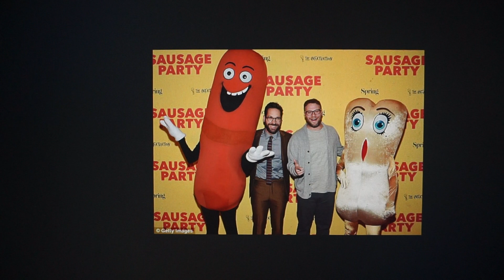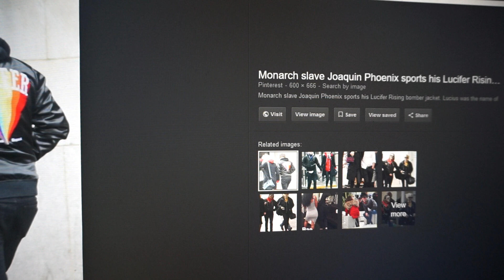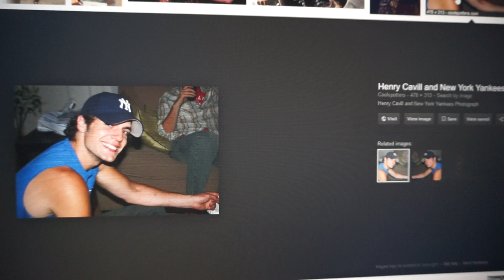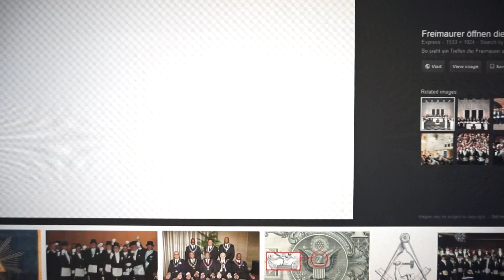Der Freimaurer FMfreemasons and their G.. Mafia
33 in Simple Gematria means GAY.  Hence the G in their occultic Square & Compass.